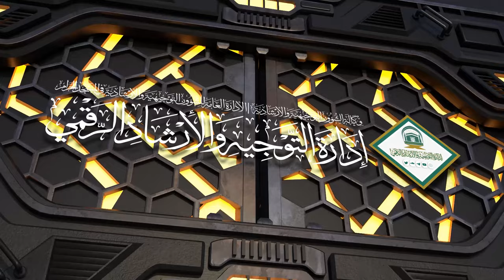74 | ( زاد المعاد في هدي خير العباد ﷺ ) لفضيلة الشيخ أ.د.حسن بخاري | الخميس 22-11-1445